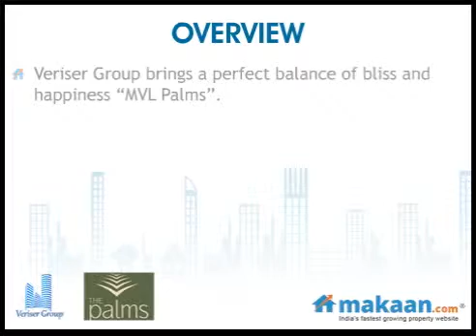MVL Palms, Alwar Bypass Road, Bhiwadi, Residential Apartments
MVL Palms by Veriser Group
1, 2 & 3 BHK Residential Apartments at Alwar Bypass Road, Bhiwadi
A little away from the Millennium City and yet close to all the modern lifestyle. The Palms is not just a perfect first home but also an ideal investment you were looking for. Rich natural surroundings, completely pollution free ambience, community living and niche amenities make The Palms one of the finest residential address in the country's third largest industrial hub, Bhiwadi.